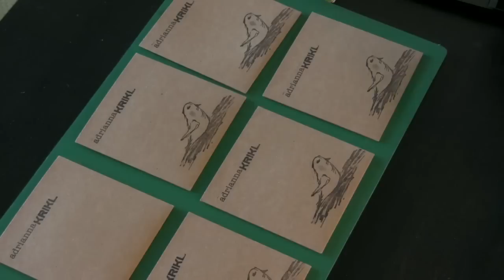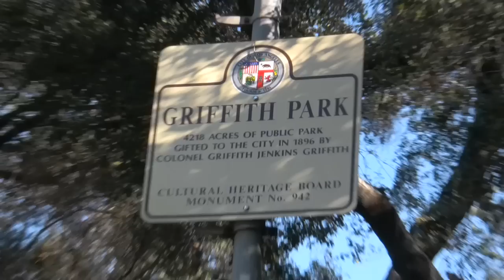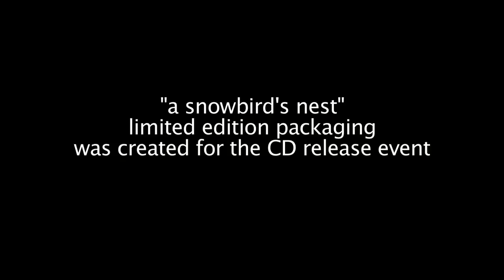a snowbird's nest - handcrafted cd package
a very limited number of handcrafted CDs were created for the cd release party to celebrate the instrumental album entitled "a snowbird's nest" by adrianna krikl, scheduled for May 10, 2012. for more info and hear tracks.